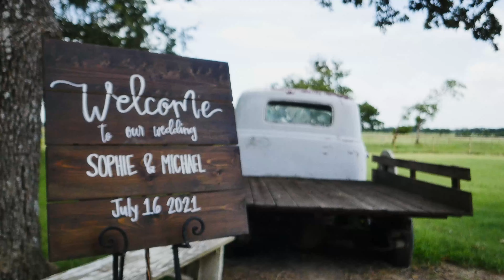Best Texas Weddings | Sophie & Michael | Vintage Oaks Ranch